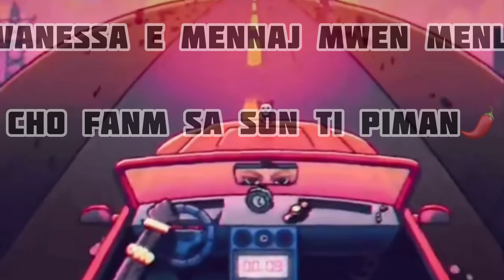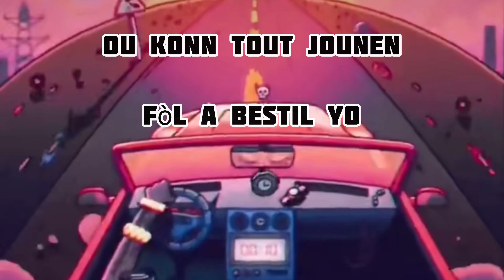PETEBAFF - REVANJ BLÒDÈ (EP PNLNGT)